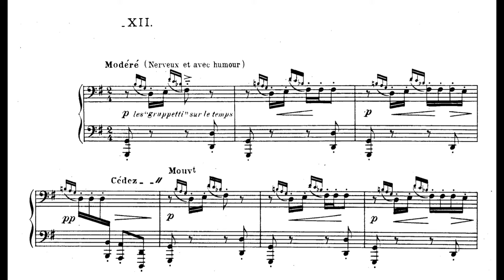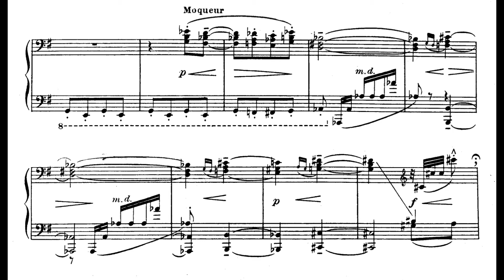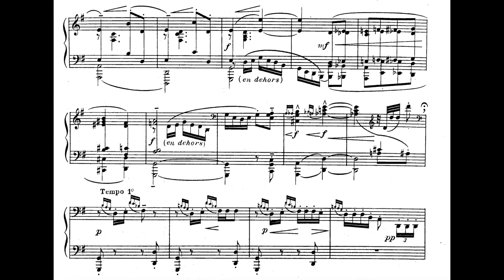Claude Debussy - Prelude Book 1 No. 12 "Minstrels" | 드뷔시 프렐류드 음유시인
Performed by Yeseul Cho